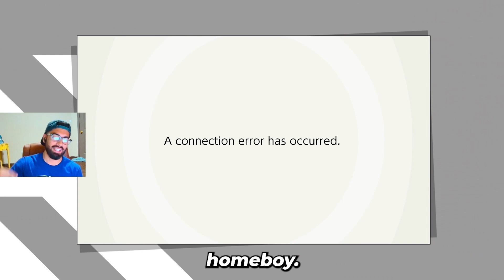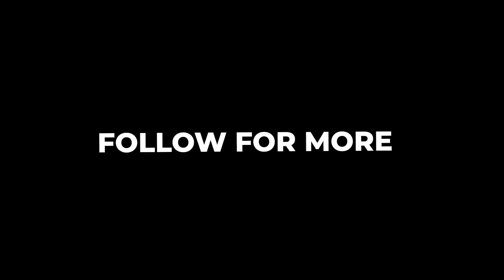Is Diddy Kong UNDERrated or OVERrated?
My first time using Diddy Kong and it went just the way I expected it to go. Who should I play with next?